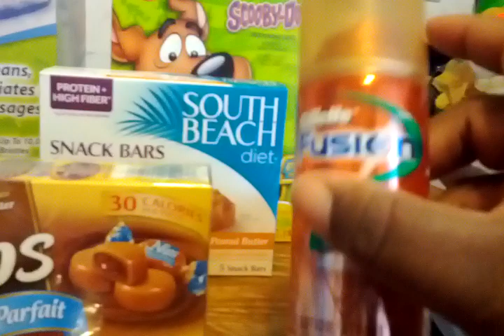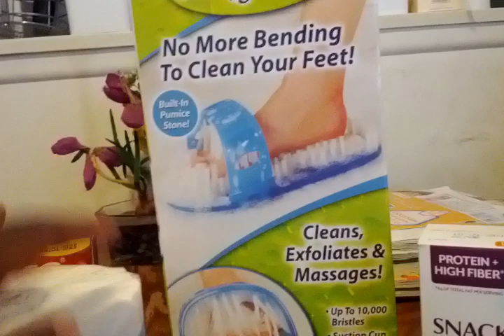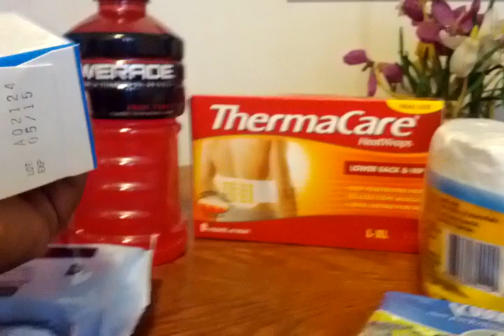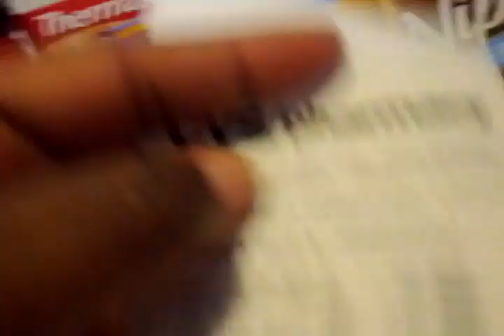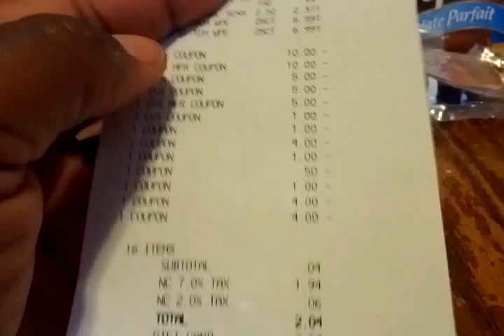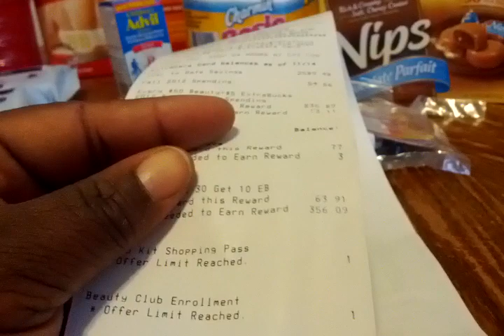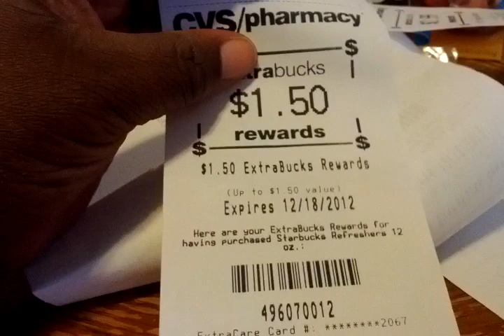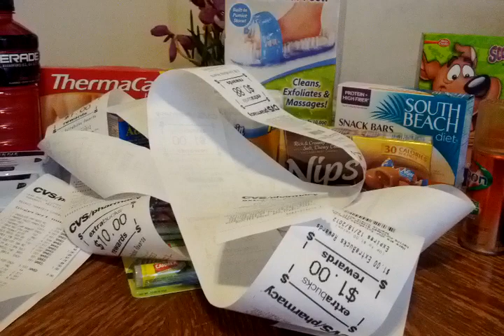CVS Pre-Black Friday Haul Round 1 - 11.18.2012